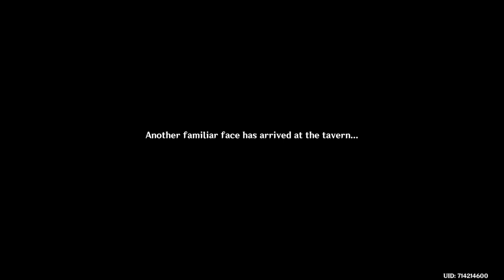Genshin Impact_20220312041901